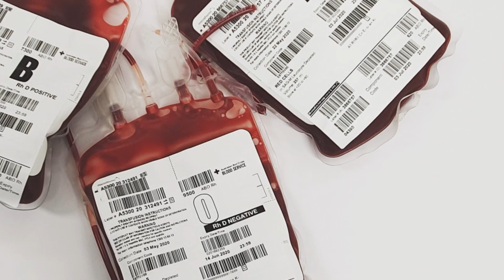Sansão, o cachorro que teve as patas brutalmente cortadas!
O pitbull Sansão, que teve as patas decepadas no início deste mês, vai receber alta neste sábado, após quase 20 dias de tratamento no Hospital Veterinário da Faculdade Arnaldo.

O canal Extraordiário é um espaço para ver o que há de mais estranho, transformador e refletir com os melhores vídeos de histórias reais e inspiradoras, que lhe farão pensar e renovar a sua fé na humanidade.
Fatos curiosos, fatos desconhecidos e os fatos interessantes terão destaque aqui. Acompanhe entretenimento de qualidade com o Histórias Sensacionais!
Aquilo que for super curioso e incrível terá seu espaço garantido em nosso canal.
Acompanhe nossos vídeo todos os dias, especialmente aqui para vocês.
Aqui você sempre vai encontrar histórias inspiradoras que irão te trazer muita motivação!

As melhores curiosidades do mundo todo você encontra no Histórias Sensacionais. As Histórias Interessantes que todo mundo gosta!

Temos vídeos com os melhores fatos curiosos, fatos pouco conhecidos, aquilo que for super curioso você encontra aqui!

Veja também os melhores fatos pouco conhecidos, histórias reais, fatos inspiradores e notícias curiosas de todo o mundo.

fatos poucos conhecidos e entretenimento